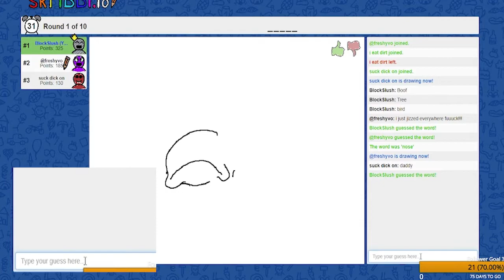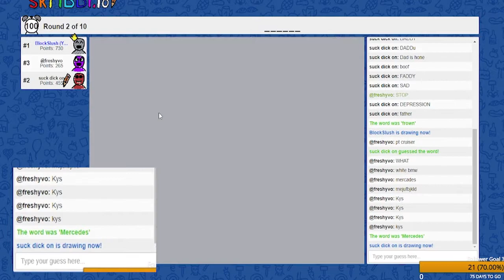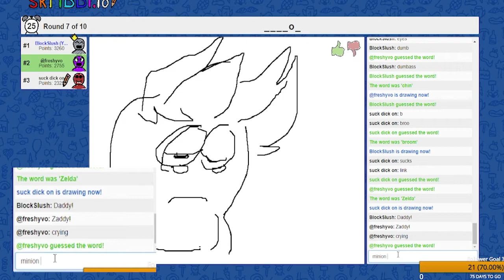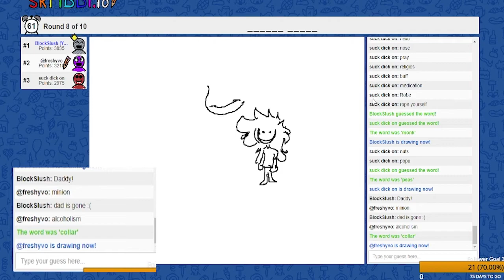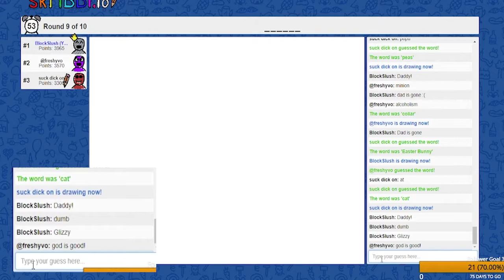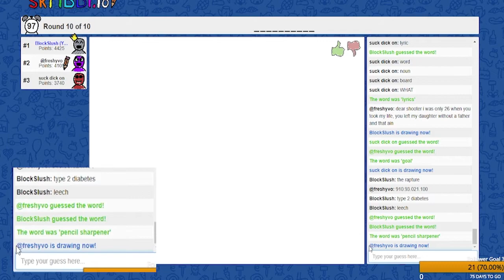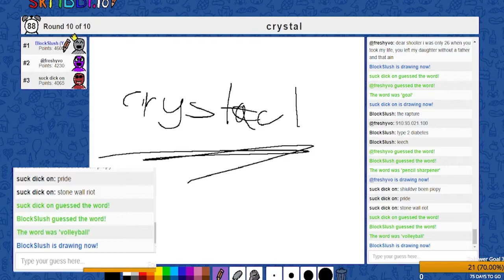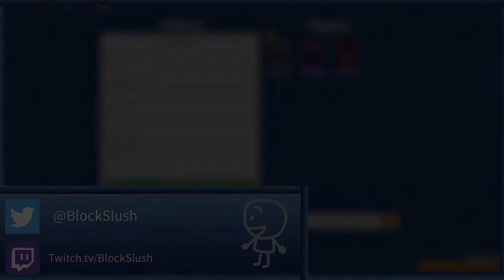Skribbl.io with hooligans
DADDY!